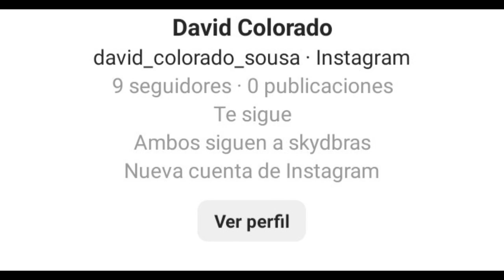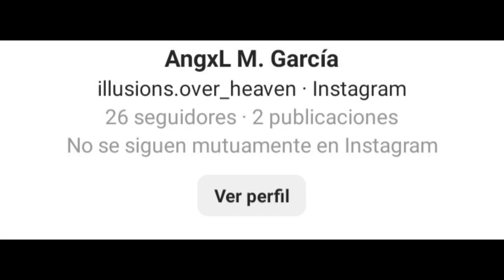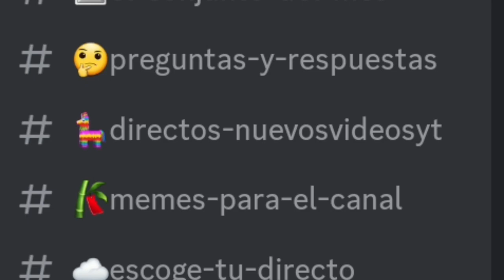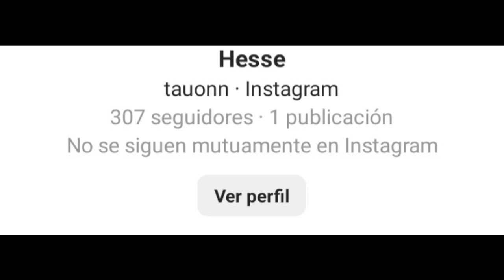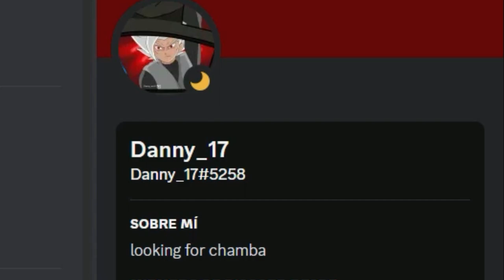LOS MEJORES CONJUNTOS DE SUSCRIPTORES | Fachajin Z | S2 E11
Ey what a peks gente ¿Cómo están? Sean bienvenidos a otro capítulo de FACHAJIN Z, en esta ocasión con la onceava parte de esta segunda temporada llena de conjuntos super facheros, espero que lo disfruten :D

YT Morado:
LOS MEJORES ARTISTAS:
Draxzone: